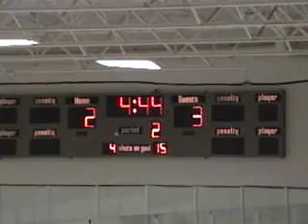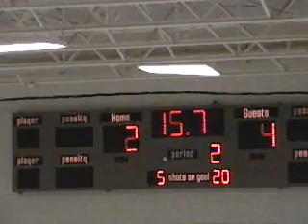jake sabres 2 june 7.wmv